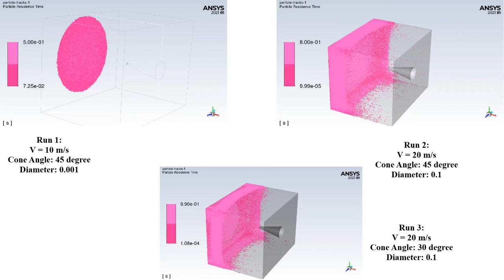Color Spraying With Wall Film, Simulation, Ansys Fluent Training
In this project, the spraying color on the wall has been simulated with Ansys Fluent software. We used one-way DPM to simulate the discrete phase. The cone injection and particle velocity are equal to the first simulation 10 with a particle diameter of 0.001 m and a spray angle of 45 °. This project aims to determine whether velocity and particle diameter affect the staining. The velocity is 20 meters per second for the second simulation, and the particle diameter is 0.1m. Also, the cone angle is 45 degrees. The DPM Boundary condition Type is wall film so that the color particles stick to the wall. The present simulation process is performed unsteady and in a time step equal to 0.0025 s.